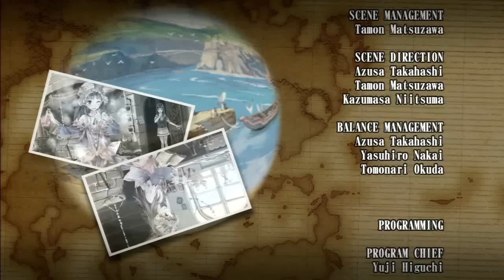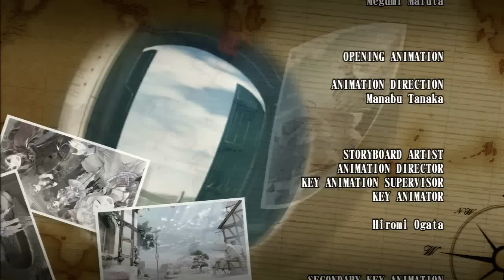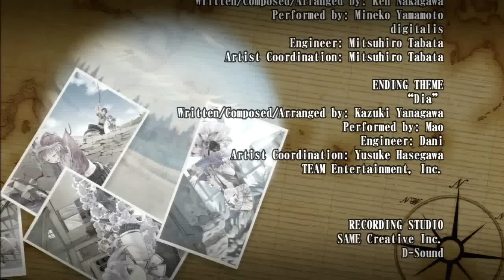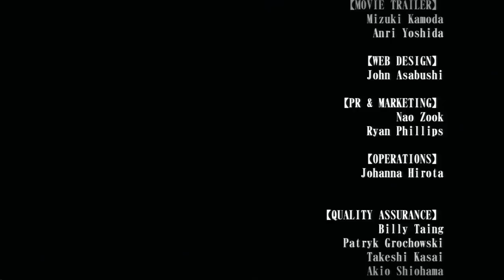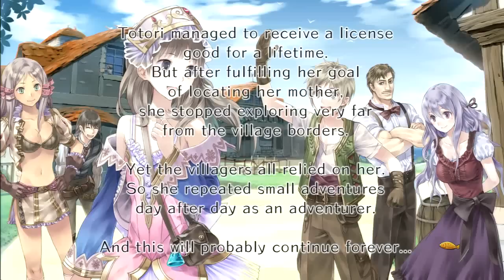Atelier Totori: The Adventurer of Arland (PS3) Playthrough / Walkthrough Part 39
ending!! Atelier Totori PS3 Walkthrough / Playthrough & Gameplay walkthrough